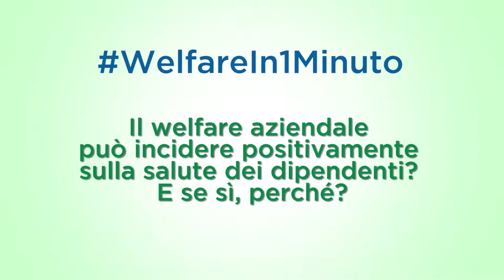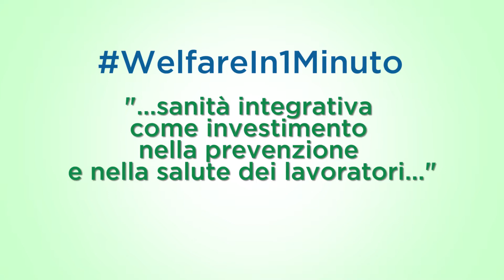Welfare Aziendale - Può incidere positivamente sulla salute dei dipendenti?